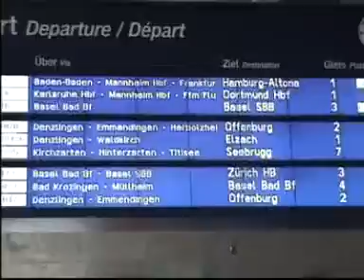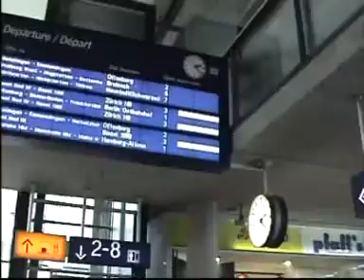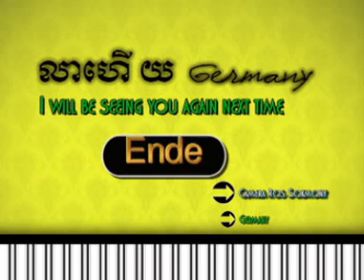Film von Ros Sokmony 2017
លោកស្រី ឈួន សែម ដែលជាម្ដាយក្មេករបស់ខ្ញុំបាទ បានមកលេងក្រុមគ្រួសារបស់ខ្ញុំបាទ នៅឯប្រទេសអាល្លីម៉ង់ ឆ្នាំ ២០១៧